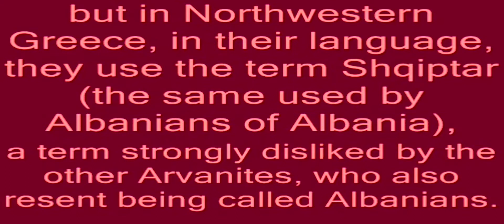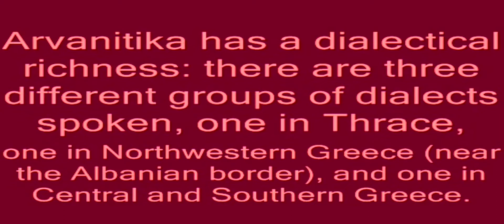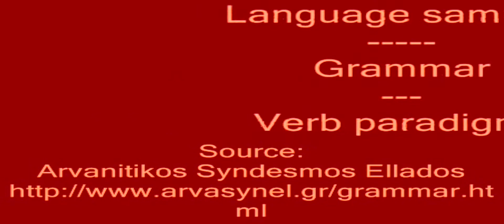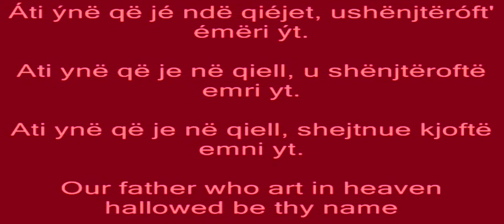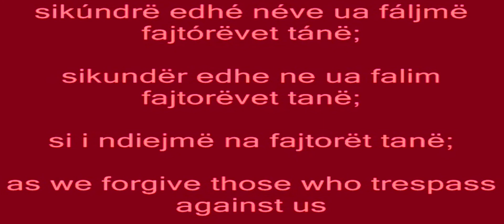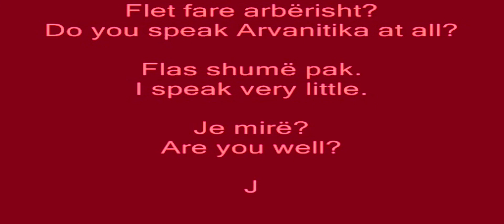ARVANITES & THEIR LANGUAGE - ANYONE UNDERSTAND THEM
I BENI LIKE - PER INAT SERBIT DHE GREKUT, SE PO MI BEJNE DISLIKE NE CDO VIDIO,
RRACA E POSHTER. SE PO ZIHEM PER DITE ME KTO MAXHYPA KOKEMORRA